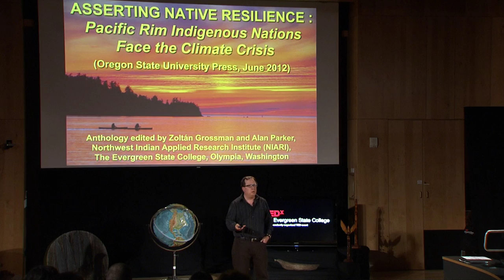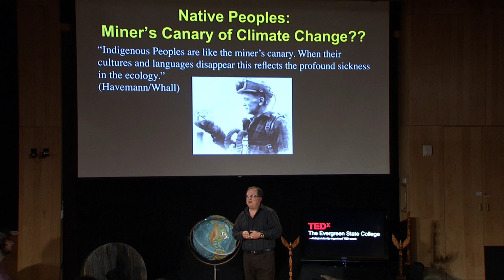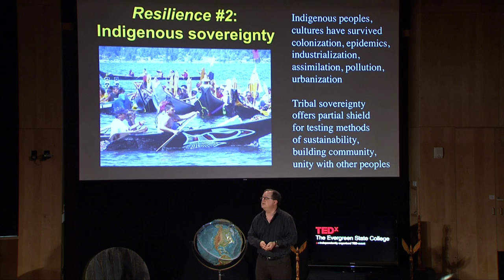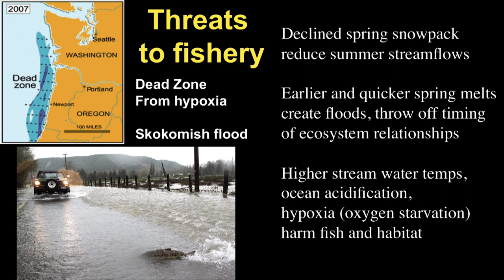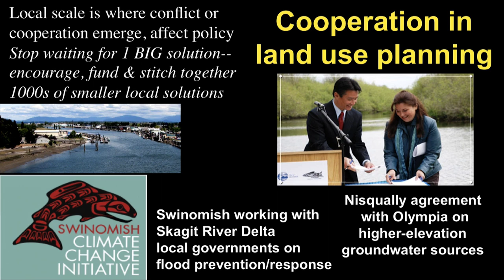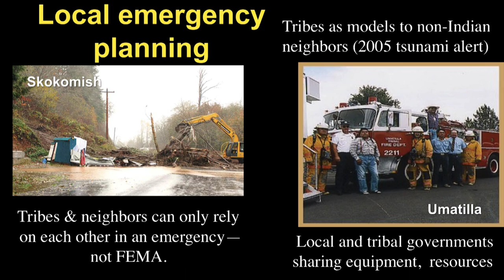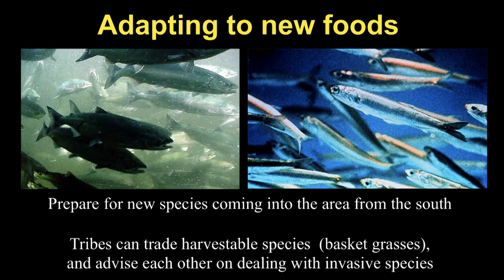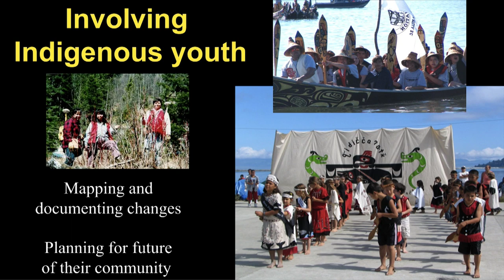Native Resilience: Zoltan Grossman at TEDxTheEvergreenStateCollege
Zoltan Grossman is a geographer who applies his perspective to issues of environmental justice as a faculty member at The Evergreen State College. In "Native Resilience" he talks about the responses of Native cultures to climate change.

On April 16, 2012, speakers and attendees gathered at TEDxTheEvergreenStateCollege: Hello Climate Change to reflect on the ability -- and responsibility -- of formal and informal education to inspire and empower action in this era of climate change.